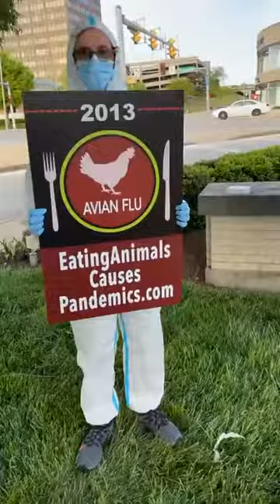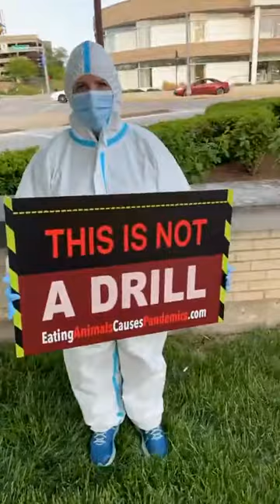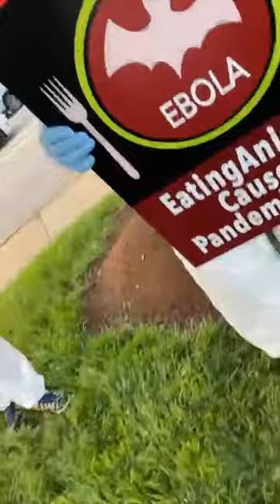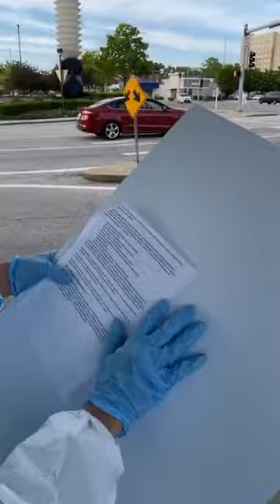COVID-19: A Dress Rehearsal for Future Pandemics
🥩✊🦠 A massive, heartfelt thank you to all the activists who joined us yesterday as part of the first international, coordinated campaign to dramatize the connection between animal exploitation and pandemic diseases like COVID19. Over 50 cities around the world participated in this global day of action, and our team at Project Animal Freedom is grateful to have donated $500 to support this international campaign’s media outreach efforts, ensuring as many people heard our message as possible. With animal product consumption continuing to rise around the globe despite the profound threat AnimalAgriculture poses to PublicHealth, our fight against zoonotic diseases, many of which have the potential to become full-blown pandemics that could be far, far deadlier than even COVID-19, is just beginning. What are you waiting for? Join the EatingAnimalsCausesPandemics movement today!